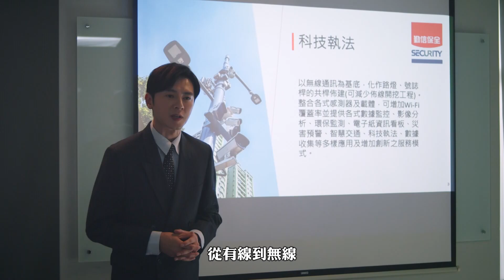【開創者】EP33精采預告｜金鈴忍不住說出蕙蘭生病了 永信如何面對愛妻患病？｜週一至週五 晚間8至10點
金鈴終於忍不住，直接找永信，告知蕙蘭生病的事！聽後頓時失了方寸的永信，會如何面對愛妻患病的事實？

中視八點檔【開創者】以台灣保全業發展史為藍本，一部充滿正能量的職場奮鬥劇，由温昇豪、蔡淑臻、李國毅、安心亞、陳奕、吳婉君、江宏恩、林在培、張瓊姿、張天霖、韓宜邦…等共同演出。10月24日起，中視頻道週一至週五，晚間8-10點播出，敬請鎖定!!

故事背景為台灣經濟起飛之時，留學日本的創業家江永信(温昇豪飾演)，草創無人了解的保全公司「勤信保全」，與慈善家莊蕙蘭 (安心亞飾演) 一同經歷艱辛的推廣，面臨創業不被看好、客戶失竊引發公司危機、惡性競爭等起落浮沉，所幸與家庭工作兩頭燒的職業婦女吳明麗(蔡淑臻飾演)、超級業務張碩(李國毅飾演)齊心胼手打拼，靠著深耕共好、求新求變理念，締造科技保全龍頭地位，更進而建立起一個造福社會、永續經營的企業集團。